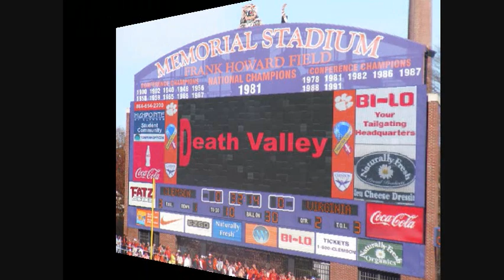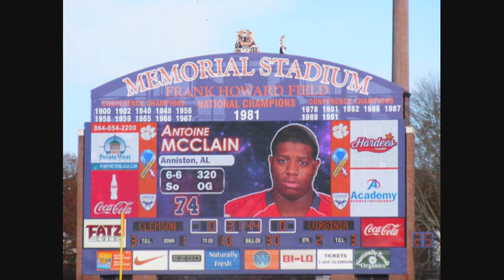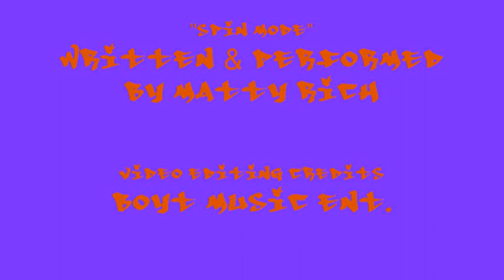Clemson Tigers 2009 ACC Atlantic Champs!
Pictures taken on November 21, 2009 at Clemson durring Senior Day/ Military Appreciation Day. This was the final Home game for Seniors like C.J Spiller, Kevin Alexander, Thomas Austin, Ricky Sapp, Cory Lambert, Michael Palmer, Jacoby Ford, Chris Chancellor, Kavell Conner and more! Theme song "Spin Mode" written and performed by Matty Rich for BOYT Music Ent.